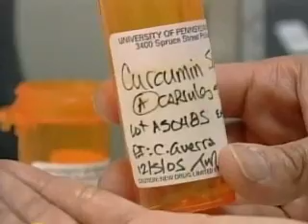Curcumin for colon cancer